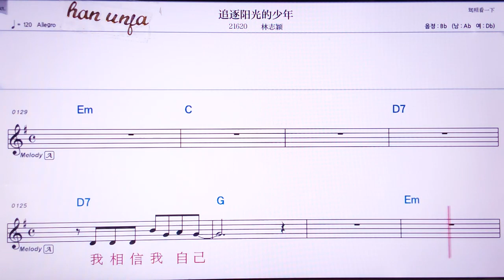💖 쭈이주양꾸앙더싸오니앤/ 린쯔잉👍Karaoke With Sheet Music/MR,노래방, 악보, 코드,